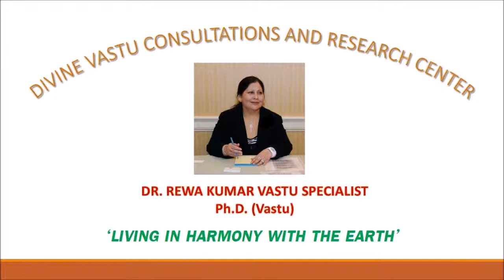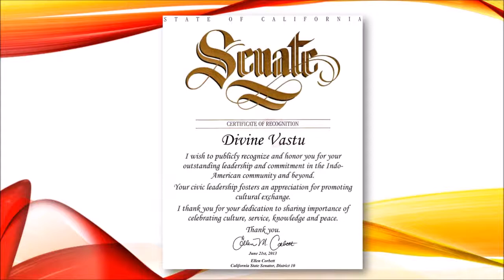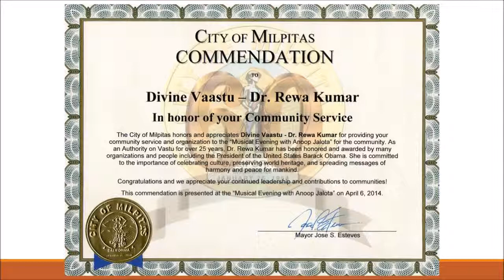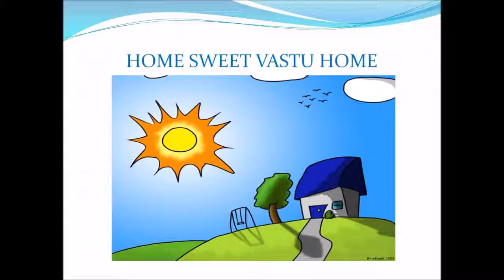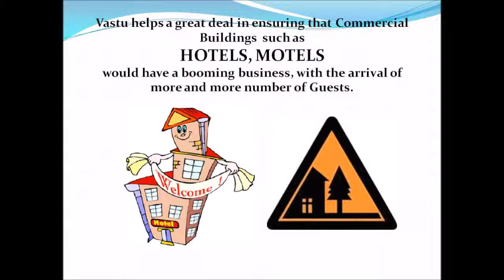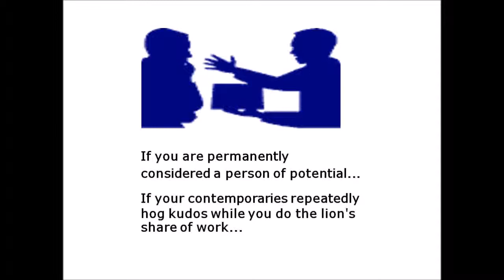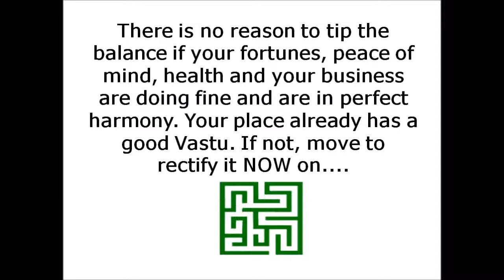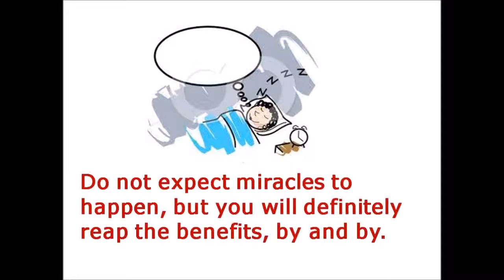Rewa Kumar Vastu Specialist Live Talk Show on Radio Zindagi 1550am USA Oct 31, 2013